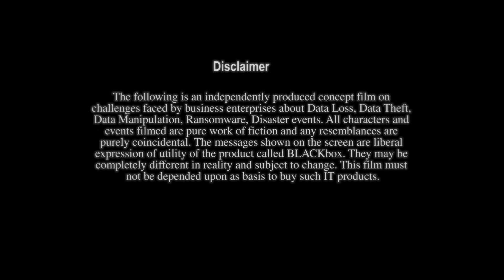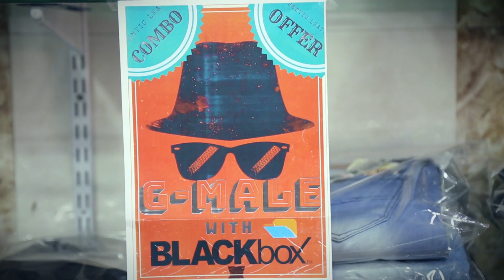Save 70% cost on G-Suite Subscription in integration with BLACKbox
BLACKbox DNS splitter technology can reduce G-Suite cost by 70%. check this video.